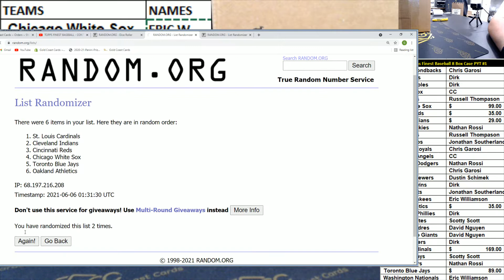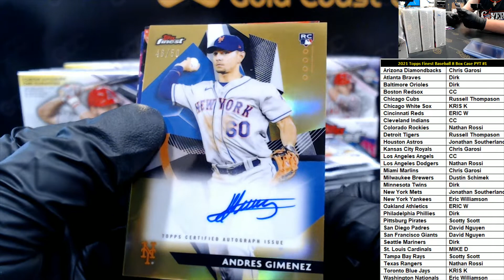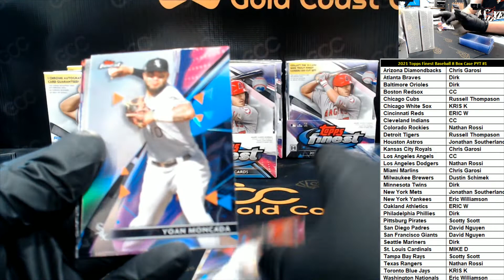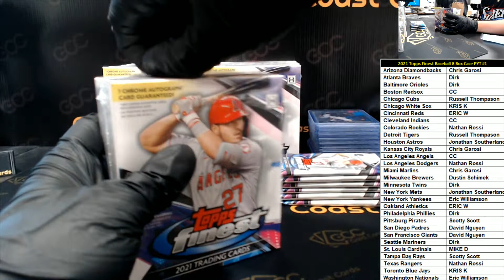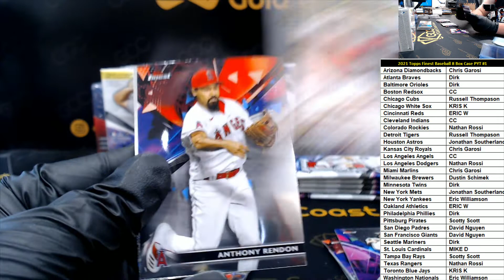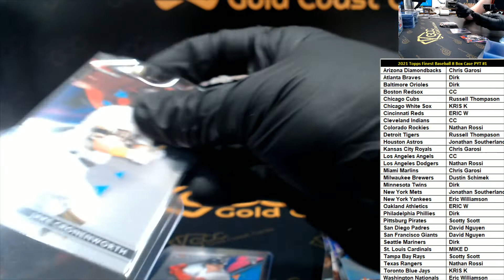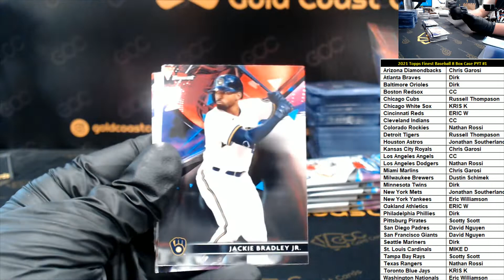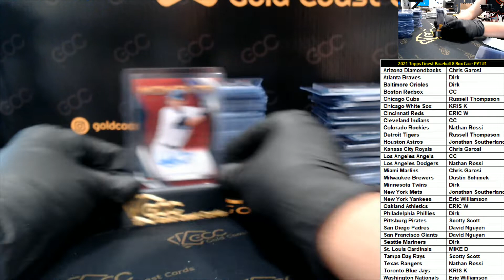2021 TOPPS FINEST BASEBALL 8 BOX CASE PYT #1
Group Breaks done right. Live Group Breaks every night starting at 8:30 est. to join a Group Break! Group Break schedule is on our homepage as well. 2021 TOPPS FINEST BASEBALL